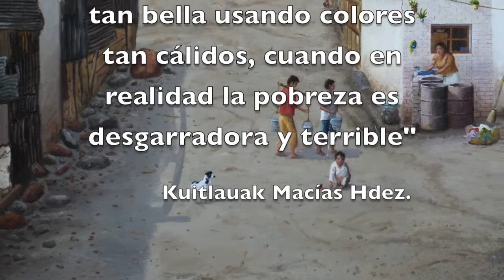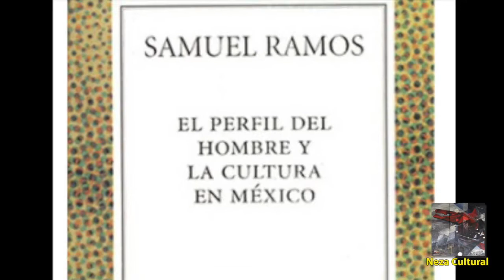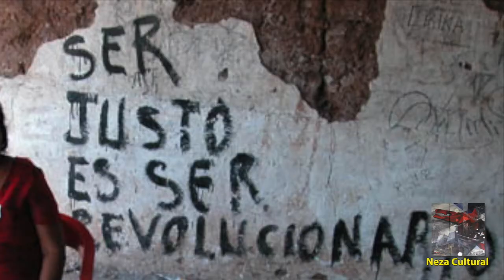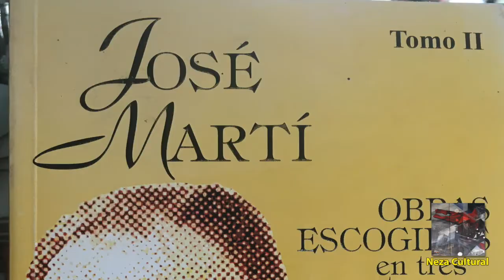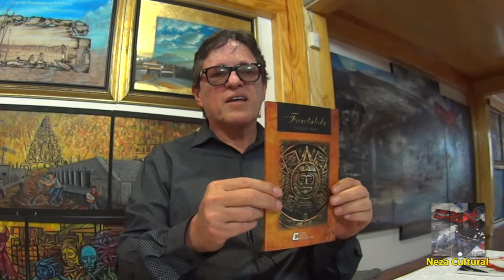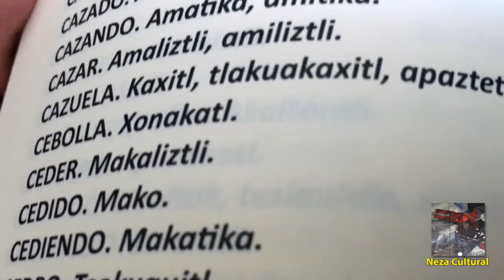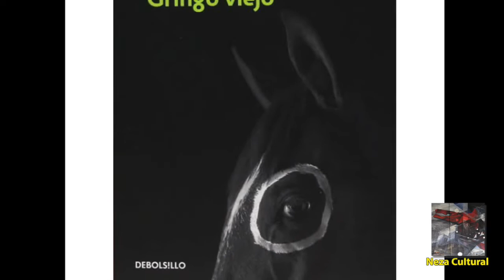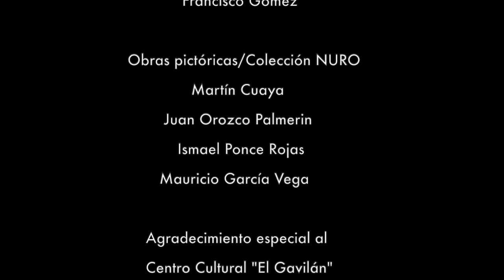Kuitlauak Macías Hernández Poeta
Kuitlauak Macías. Poeta

Nezahualcóyotl, Méx. 07 Abril 2021. En octubre de 2020 Neza Cultural platicó con el poeta Kuitlauak Macías Hernández, deliciosa reunión que les presentamos con profunda emoción.